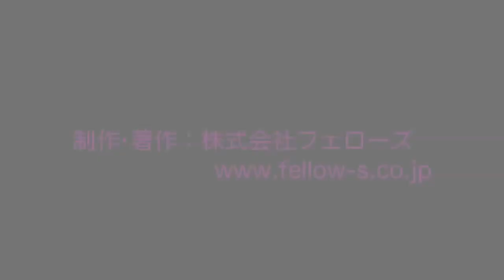あの人に会いたい！ 第181回 吉田誠治氏／ 背景グラフィッカ・イラストレータ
第181回 吉田誠治氏
PCゲームの背景やオリジナルのイラストを描いてきた吉田さんからの、
クリエイターへのメッセージを伺った記事はこちら

「あの人に会いたい！」
トップクリエイターのインタビュー集

日本中のクリエイターを応援するメディア
クリエイターズ ステーション